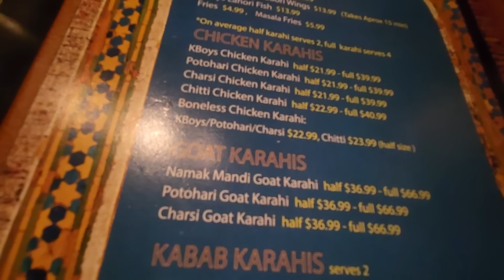BEST KARHAI IN TOWN | FAMOUS RESTAURANT IN HOUSTON | MAZEDAR KARHAI | TRAVELING LIFE | ATIF VLOG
Hello! My name is Atif Sidd. My channel includes my love for traveling, personal and/or business events, and social vlogs over all. I hope to keep you all entertained from my videos.

UC-lf8DR3bGzw1tsR2dFox9w
https :// Intagram.com/ atif1253